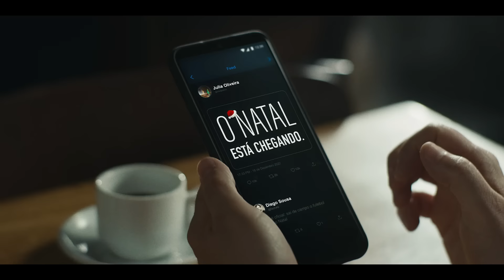Natal no Mercado Livre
O Natal no mercado Livre é sem estresse. Tem tudo o que você precisa a tempo da celebração.. Compre no app.